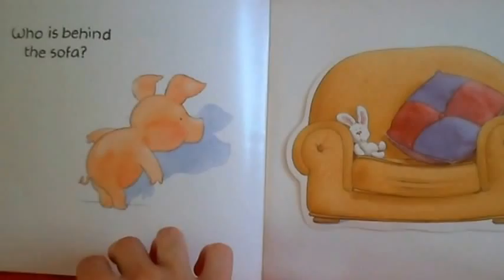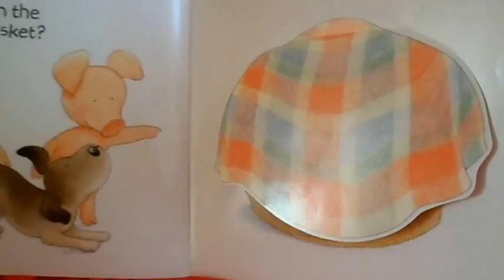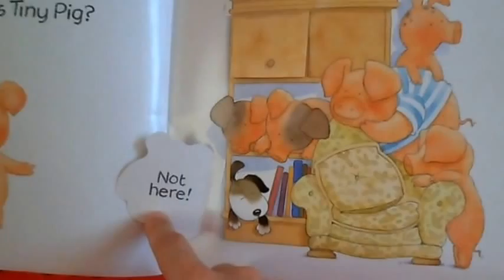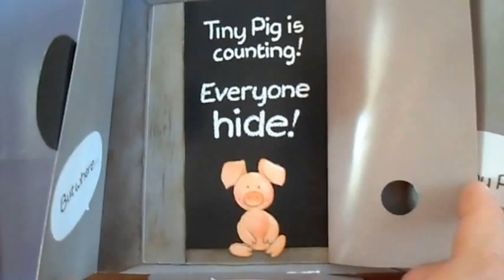WIBBLY PIG - MUST SEE LIFT A FLAP BOOK! HAPPY READING!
One of the most picked- up books for "Let's read a story!" time at home which is why I want to share it with the little YouTube viewers! You just can't miss to see this funny book! It is great for children but good for mums and dads too :-)